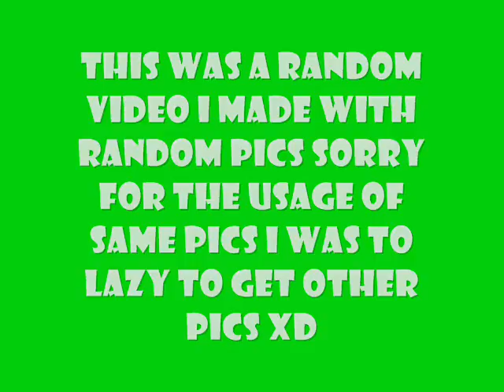Pannts On the Ground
This is the song pants on the ground by General Larry Platt Hope you Enjoy. And sorry for using the same pics over and over i got very lazy and decided to stop getting pictures XD